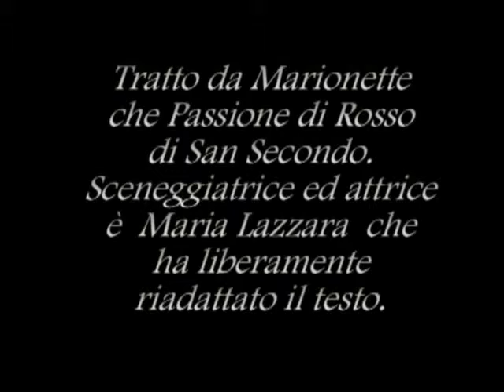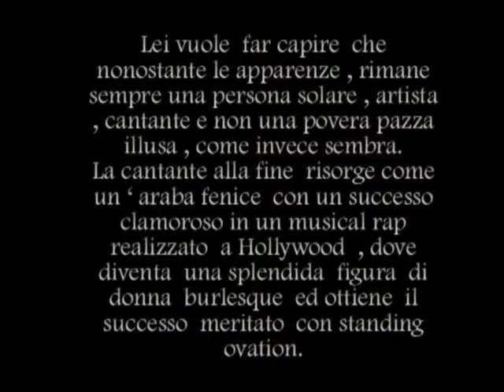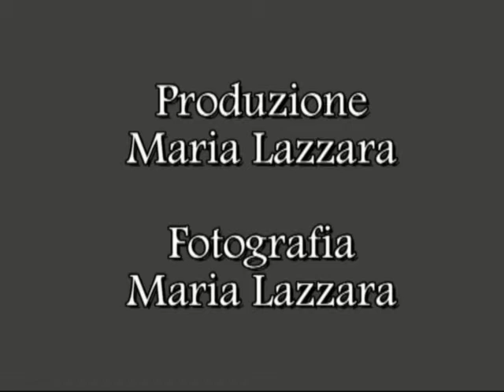Maria Lazzara in Sono una cantante non sono una pazza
Rosario: "Colletto bianco", uomo in carriera, avido, arrivista.
Basilio-(antagonista):lavora prima alla Narcotici e poi nell' Antimafia,  indaga Rosario per sospetti mafiosi.
Conosce Rosmary per caso, indagando su un amico gay, risultato poi pulito.
All' epoca, anni 80-90, s' indagava su tutti.
Il tentativo di diventare attrice, seppure non professionista riesce per sfuggire a una depressione e in seguito ad una amica cantante lirica, che  per passare il tempo, le predisse il futuro artitstico.
 Rosario, per vendicare  il tradimento con Basilio, seppure per una sola volta, ostacola Rosmary in tutto e per tutto sia nel suo lavoro che nei suoi hobbies, per tanto tempo.
Ma lei e' determinata ad andare avanti e si rinventa continuamente nuove opportunità.
Basilio che le propone, a suo tempo di seguirlo a Roma, senza dare alcuna spiegazione, per rifarsi una vita insieme, forse.
Rosmary è insicura, pensa che si tratta solo di attrazione fisica e che poi le passa, e' impulsiva è cade fra le braccia di Basilio in uno dei tanti momenti di crisi con Rosario.
Basilio intanto è  fidanzato e non si può permettere una donna volubile o insicura, si sposa senza amore, ha dei figli, qualche altra storia, se capita.
Rosmary rasenta la pazzia, e rimane sola, dopo che ha tentato inutilmente d i dimenticare entrambi.
 Il teatro rimane la sola ancora di salvezza; Basilio oramai finge di non riconoscerla più. Rosario e' un play boy, non si fa mancare nulla, e Rosmary indaga per anni e durante uno dei tanti viaggi che fa   per dimenticare , capisce tutto..., per dimenticare Rosario che l' ha sempre tradita e non è quello che lei credeva; ha una doppia personalità.
Rosmary arriva a coronare un suo sogno: cantare in un Teatro prestigioso, e con standing ovation, ma causa invidia a molte, questo non le garba,  e si ritrova per l' ennesima volta sola.
Non capisce più cosa vuole, perché non riesce ad esternare i suoi sentimenti, oramai sa fingere, ma quando finge gli altri la vedono quella che non è. E' stata educata con sani principi e non ama il mondo delle falsità e delle ipocrisie, decide di ovviare il tempo perduto, quando Rosario la illudeva e lei aveva rinunciato a tante cose, come diventare una donna in carriera .
Ma lei capisce tutto, nessuno le è veramente amico, e cerca perlomeno di migliorare se stessa.
Ovviamente tutti escono diversi dalla storia.
Rosmary non ha una famiglia vera e propria,  l' ha avuta solo per pochi anni, poi e' rimasta sola con la madre, (altro conflitto).

Siamo negli anni 80, Rosmary è una ragazza spensierata ama la vita e ballare è innamorata di Rosario e si vuole sposare. Sono passati gia' alcuni anni da quando conoscere " l' uomo della sua vita"!. Ma ogni scusa è buona per non portarla dai genitori di lui, e neanche al matrimonio della cognata. Allora Rosmary     frequenta amici,  che a sua volta era indagato; la narcotici  aveva ricevuto una soffiata, ma si trattava di un falso allarme.   La macchina della  giustizia si era attivata: Basilio, agente in borghese, s' intrufola in una festa privata e conosce Rosmary e i suoi amici di allora. Scocca il colpo di fulmine tra i due e una grande attrazione fisica; bruciano le tappe e Basilio vuole fuggire a Roma con Rosmary.   Rosario capisce di stare perdendo Rosmary e le chiede piangendo di non lasciarlo. Rosmary  accetta  ma qualcosa in quel rapporto si rompe. Rosario fa carriera, ha una doppia vita, ha altre donne e la trascura.  Basilio si mette in disparte e cova rancore, si  sposa e fa carriera, grazie all' operazione "Leopardo", dove vengono arrestati  decine d' imprenditori  grazie ad un pentito di mafia.  Rosmary stava facendo carriera, ma perde il lavoro in ufficio era consulente del lavoro, c' è crisi le imprese edili chiudono.  Rosmary  si dedica al sociale.  Scopre di amare il  teatro e inizia la scalata al successo. Gli anni passano è rimasta senza nessuno dei due.
Si tratta del dramma di una cantante abituata a calcare le scene dei teatri famosi, ma che ha un declino, sia fisico che professionale, per cui rimane sola ed abbandonata da tutti e non viene creduta, ma solo derisa, quando cerca di comunicare con un bel tipo che vede fare la fila alla posta per un telegramma. Lei vuole far capire che nonostante le apparenze, rimane sempre una persona solare, artista, cantante e non una povera pazza illusa, come invece sembra. Brief synopsis: I'm a singer not a crazy This is the drama of a singer accustomed to the stage of famous theaters, but that decline, both physically and professionally, so it is left alone and abandoned by everyone and not believed, but onlylaughed when trying to communicate with a nice guy who sees to queue the mail for a telegram. Shewants to show that despite appearances, is always a sunny person, artist, singer and not a poordeluded crazy, as they seem.